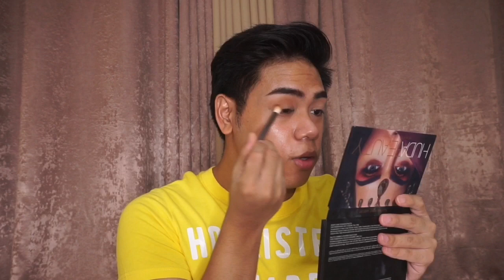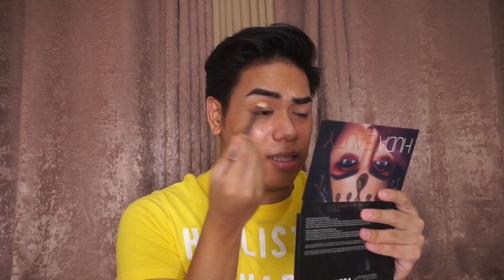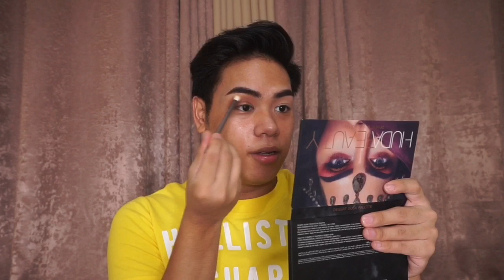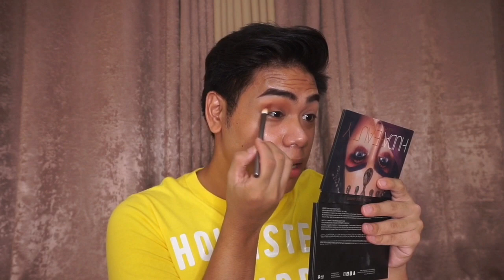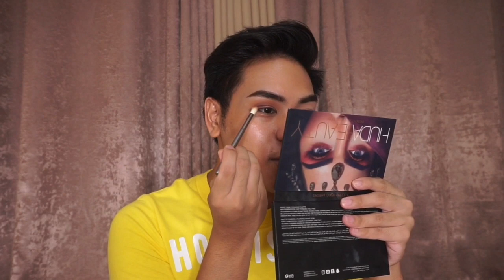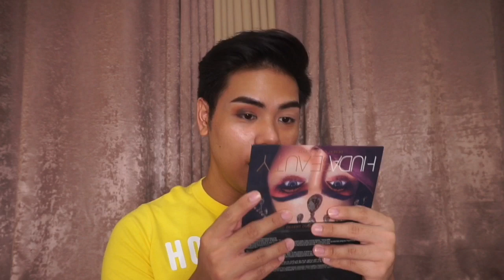Anne Clutz Eye Essential Brushes Review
Thank you for clicking my Anne Clutz Eye Essential Brushes Review. Additional Information sa mga
brushes na to.The Bristles are made out of goat hairs, Mayroon syang kasamang brush bag when you
purchase it. Available ito sa Shopee. You can also check her Instagram page which is (ANNECLUTZBRUSHES) if
you need more clarification with the product. Sana
nakatulong ako sa pagdecide nyo if you're going to get this product or not. Also Pasensya na kung medyo magulo ako
magsalita kase rare ako na hindi nag vovoice over when I do a video hopefully, I can manage to practice or be better